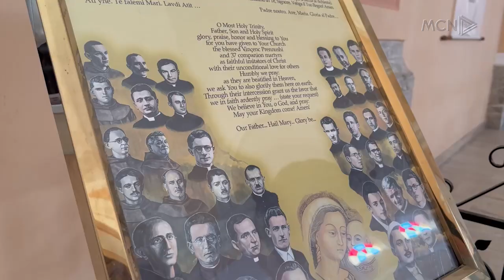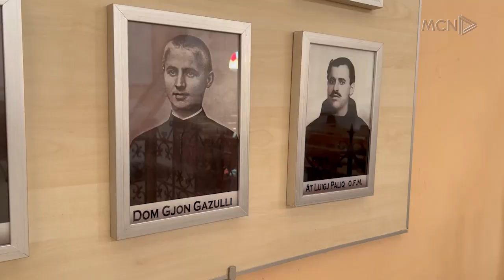Luigj Paliq dhe Gjon Gazulli shpallen martirë. Vendimi nga Vatikani, Pashkja: Moment i rëndësishëm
Vatikani ka miratuar shpalljen e dy martirëve të tjerë shqiptarë,  Luigj Paliq dhe Gjon Gazulli, duke e çuar në 40 numrin e klerikëve të vrarë për shkak të besimit të tyre.